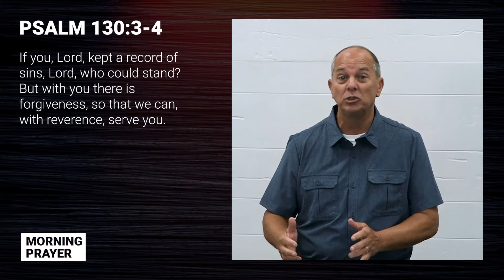Morning Prayer - September 22, 2020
Morning Prayer - September 22, 2020 - Pastor Phil Manson